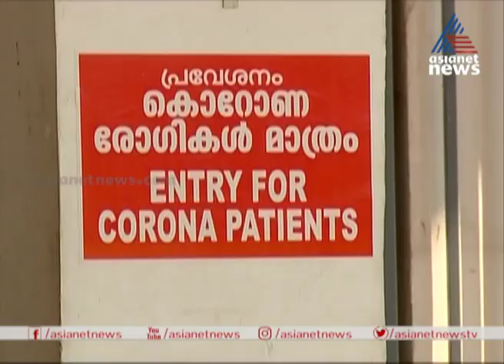കേരളത്തില്‍ പ്രതിദിനം നൂറോളം കൊവിഡ് ബാധിതരുണ്ടായേക്കും?| Kerala Covid 19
COVID spreading through contact is less in Kerala